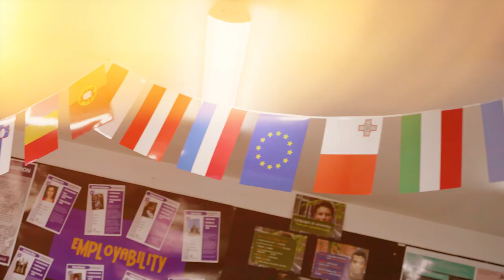Welcome to Queen Elizabeth Sixth Form College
Welcome to Queen Elizabeth Sixth Form College, located in Darlington.

To learn more about us, and the subjects we offer, visit our